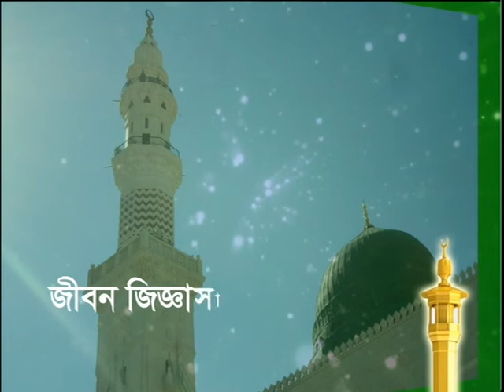Jibon Jiggasha 30 August 2015 (17 Dhul-Qadah 1436) S4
Islamic program on (NTV UK SKY852) broadcast every Sunday 7:30-9:00 pm Produced and hosted by Abdul Awal Mamun and Contributor Shyek Mahmudul Hasan.

Islamic lectures; bangladeshi islamic waz
bangladeshi islamic natok
bangladeshi islamic gojol